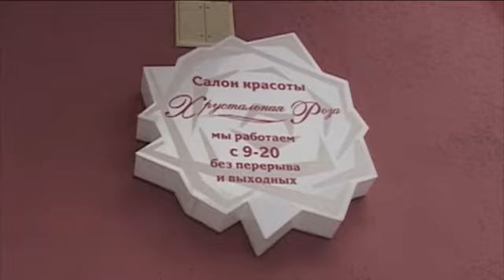Party Time - Мини-мисс Харьков по версии NovaModa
Ведущая: Яна Олизаренко
Оператор: Андрей Выприцкий
Монтаж: Влад Васильев
Больше видео смотрите на сайте